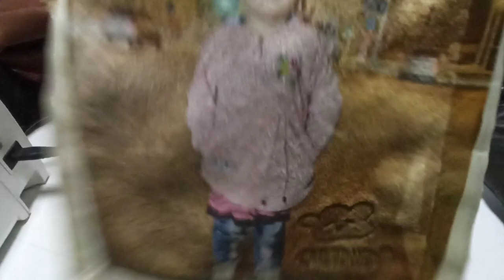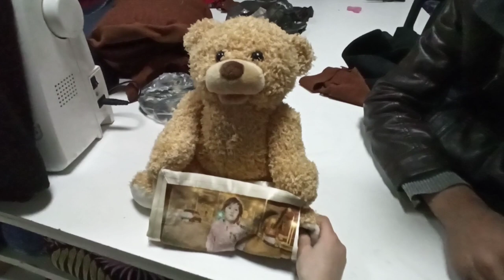ТОЧИКиСТОН мактаби ман бад аз 11 сол 😍💐 фотосессия ☑️Мерве пицца